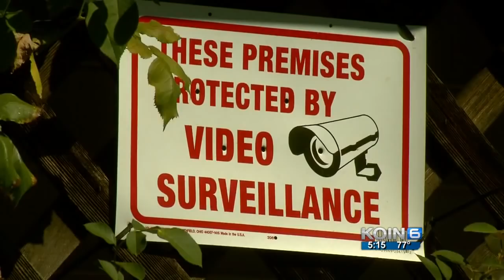Padlocked spigot blocks squatters from water theft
Janet Cleveland never imagined she'd have to padlock to spigot outside the apartment complex she manages at SE 144th and Powell.